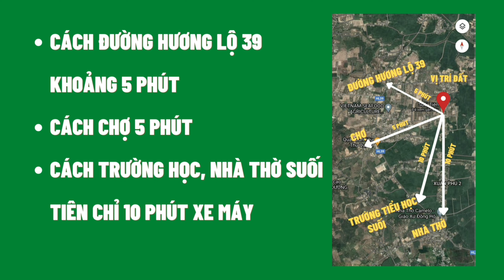bán đất diên khánh khánh hòa-bán đất suối tiên-Nha Trang Nhà Đất Khánh Hòa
vị trí mặt  Tiền Đường Nhựa Rộng 10m.Xã Suối Tiên Diên Khánh
Dt : 466m2 ( 100m2 Thổ Cư ).Ngang 10m
Hướng : Tây
Ngay Khu Vực Nhiều Biệt Thự Nhà Vườn v.v...
Giá: 1 Tỷ 670 Triệu

Nếu Quý Anh Chị Thấy Video Này Hay Và Bổ Ích Hãy Like Và Subscribe Kênh " Nha Trang Nhà Đất Khánh Hòa" Để Có Thể Nhận Được Những Cơ Hội Đầu Tư Tốt Nhất Thị Trường
 Trực Xin Chân Thành Biết Ơn Quý Anh Chị Đã Xem Và Ủng Hộ Kênh " Nha Trang Nhà Đất Khánh Hòa".Trực Mến Chúc Quý Anh Chị Luôn Nhiều Niềm Vui Nhiều Sức Khoẻ Và Luôn Thành Công Trong Mọi Thương Vụ Đầu Tư Của Mình.